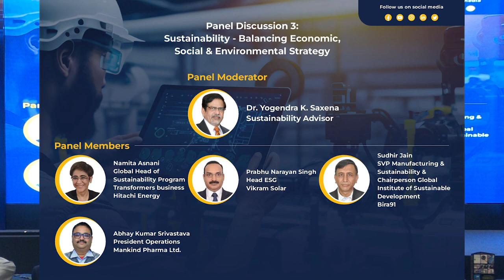Panel Discussion 3: Sustainability - Balancing Economic, Social & Environmental Strategy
Manufacturing 5.0 Summit & Awards 2023 - Metamorphosis of Business' on Friday, 4th August 2023 from 8:30 AM to 5:30 PM at Holiday Inn New Delhi Int'L Airport, an IHG Hotel

Solution Partner Dassault Systèmes
Technology Partner Jendamark India Pvt. Ltd
Digital Partner Symtrax
Exhibit Partner Intugine - Logistics through Innovation
Media Partner TheIndustryOutlook
Media Partner StartupNews.fyi

Mohammed Wasim | Sami Shaikh | Chandrashekhar Iyer | Charmaine Khadye